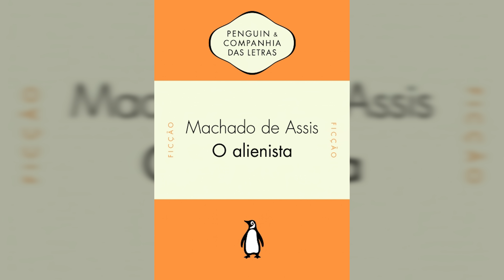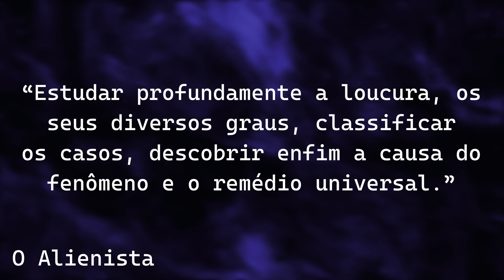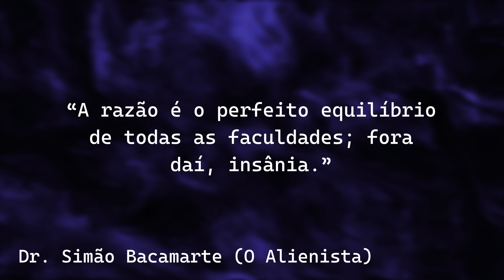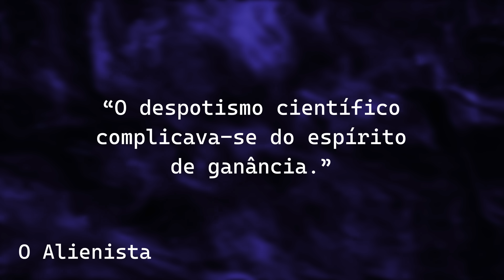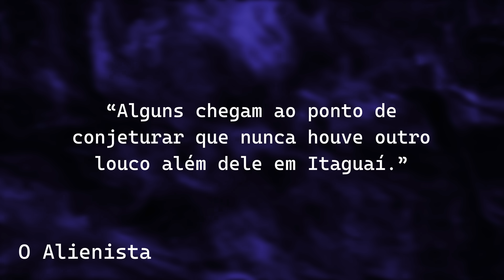A ciência não pode resolver tudo | Pastor Rodrigo Mocellin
O alienista é um livro espetacular feito pelo gênio Machado de Assis.
Ele faz uma critica à psiquiatria e à psicologia.
Link para adquirir o livro
• CURSOS

• Spotify e Youtube (Segunda e Sexta às 08h)
• Contribua com a Igreja Resgatar
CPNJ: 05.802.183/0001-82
Conta corrente: BRADESCO Agência: 415 C/c 78-7
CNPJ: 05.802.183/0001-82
Resgatar Igreja Evangélica de Guaratinguetá
Cultos: Domingo 9:30h e 19:30h e Quinta às 19:30